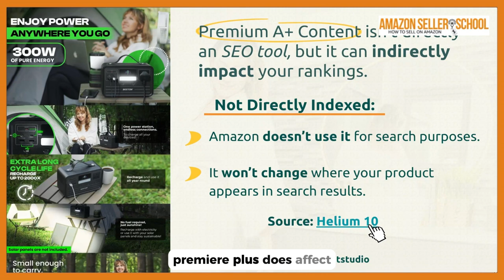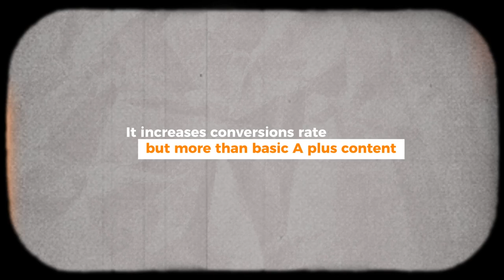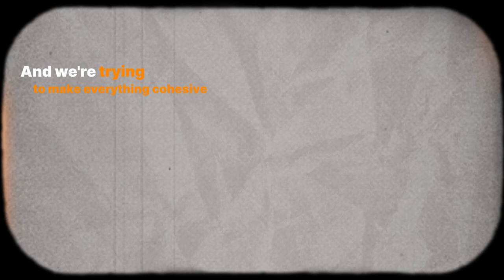Maximizing A+ Content for Higher Conversions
A+ Content is more than just a fancy product description. To truly stand out, focus on:
👉 Selling, not fluff: Directly showcase product benefits, especially for high-trust items like baby products.
👉 Trust-building: Highlight personal stories or origins to strengthen customer trust, particularly for unique or premium goods.
👉 SEO Impact: A+ Content indirectly boosts SEO through better conversion rates and engagement, which Amazon favors.

Premium A+ Content: Use branding and cohesive aesthetics to increase conversions. Premium content is free right now, so make sure to leverage it.